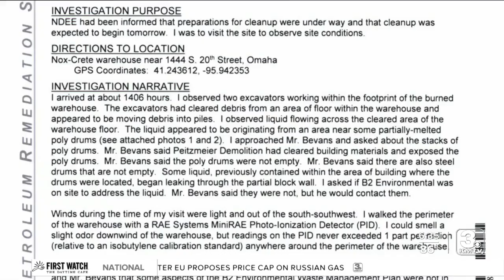Gooey, semi-solid substance found in barrels at Nox-Crete cleanup site as crews work to clear debris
One thing contractors found while excavating the Nox-Crete site was barrels of semi-solid substances that appeared gooey and in different colors.